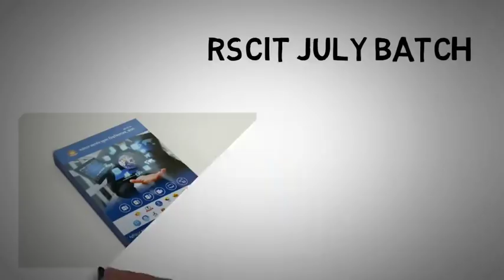IMPORTANT QUESTION FOR RSCIT EXAM 3 MARCH 2019 IN HINDI | RSCIT TEST SERIES 2019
RSCIT EXAM IMPORTANT QUESTION 3 MARCH 2019 IN HINDI | RSCIT EXAM PAPER 3 MARCH 2019 | RSCIT PAPER 3 MARCH 2019 | RSCIT QUESTION 3 MARCH 2019 | RSCIT ONLINE TEST 3 MARCH 2019 | RSCIT MOST PAPER 3 MARCH 2019

➤ RSCIT Question Bank ➼

⏪⏩ Official RSCIT ⏪⏩

⏪⏩ My Motivation ⏪⏩

Your query :
RSCIT IMPORTANT QUESTION 3 MARCH 2019 IN HINDI ?
RSCIT EXAM PAPER 3 MARCH 2019 ?
RSCIT PAPER 3 MARCH 2019 ?
RSCIT QUESTION 3 MARCH 2019 ?
RSCIT ONLINE TEST 3 MARCH 2019 ?
RSCIT MOST PAPER 3 MARCH 2019 ?